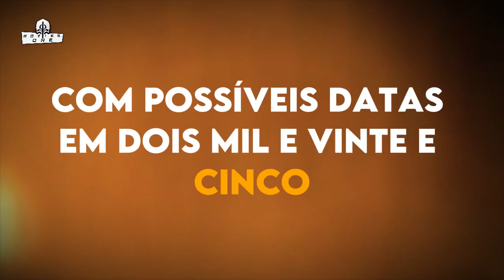carros 4 Data de lançamento trailer do teaser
carros 4 Data de lançamento, elenco e tudo o que você precisa saber no trailer carros 4 Data de lançamento carros 4 Hayao Miyazaki, o criador do filme carros, mostrou seu interesse na sequência de carros. Ele falou em entrevista sobre a possibilidade de carros 4 no futuro. Depois que o anúncio foi feito, muita gente quis saber mais sobre os detalhes de carros 4.
0:00 carros
1:00 carros 4
2:02 carros 4 trailer